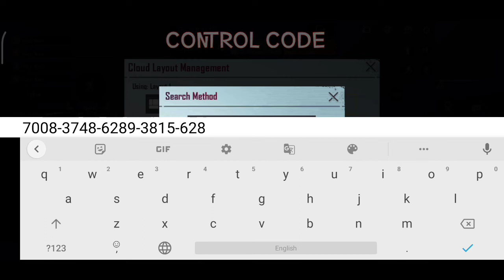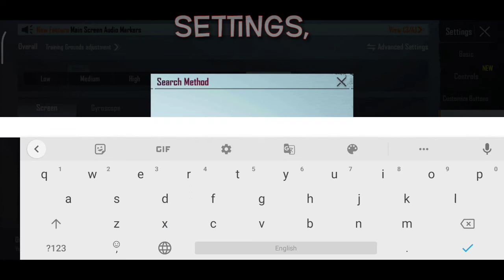New Expert GAMING two Finger claw Set-up & Sensitivity||BGMI🇮🇳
Expert Gaming
latest control + Sensitivity code  for BGMI

 Note 8 Pro Pubg Redmi note 8 pro intense squad wipe Redmi K20 Pro
 Pubg
 k20 pro Pubg
 gaming
 Pubg gyroscope
 Jonathan
solo v squad
high kills
 Pubg fastest player Chinese pros players, k20 Pro gameplay
t1 scrims
join t1 scrims
 k20 Pro
 scout
 k20 Pro montage  tribute to k20 Pro  best 6x spray
 Redmi note 8 Pro Pubg, Realme X3 Pubg, Rog 3 Pubg
 K20 PRO TOUCH ISSUE Redmi Note 8 Pro Pubg
Note 8 Pro Pubg Redmi note 8 pro intense squad wipe intense squad gameplay
intense squad intense squad firefight
intense solo vs squad pubg mobile, most intense squad wipes
 squad
 squad tactics
 squad gaming squad gameplay squad trailer
 squad pubg
 squad house tips and tricks
 jonathan controls and sensitivity jonathan controls handcam
 lost boy pubg squadhelp
squad wipe
 squad wipes
 squad wipes tricks, squad wipe montage
squad Wipes tips
 squad wipe pubg
 squad wiper
 squad wipe status
 squad wipe in pubg mobile
squad wipe pubg mobile lite
 squad wipe with awm
 oneplus
 oneplus z
oneplus 7t
 oneplus 7 pro
 oneplus india
 oneplus 7t pro oneplus 7 oneplus 6t, oneplus tv oneplus 6
 oneplus 7t
 oneplus 7t pro oneplus 7t
S1MPLE 8 N105G,N100,Nord,5T,